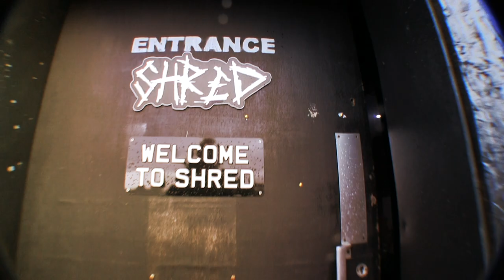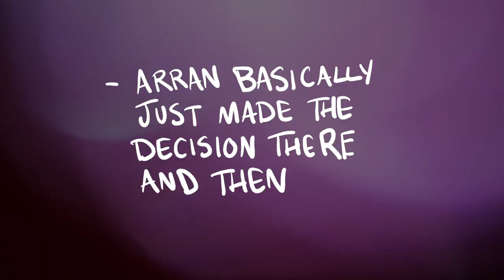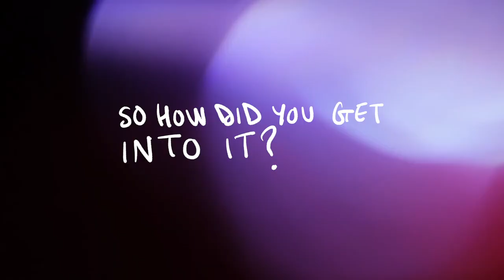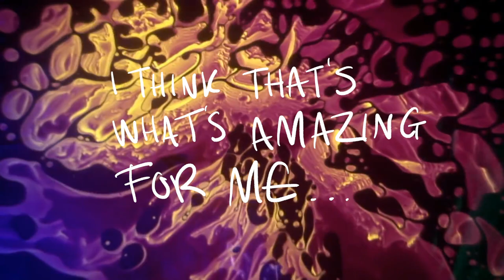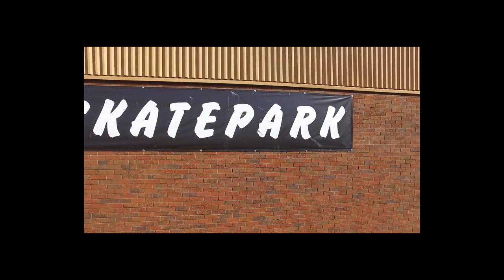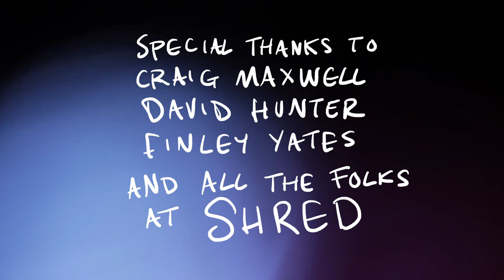One Day - Painting Jake Phelps at Shred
I love skateboarding. I'm just not very good at it. I wanted to try something a bit different with this video and its a combination of a podcast, a chat, painting, skating and just basically just spending a day with some of my friends messing about and making stuff which is the reason I got into skateboarding in the first place.

Jake Phelps is a legend who is sadly no longer with us but his contribution to skateboarding and the culture that surrounds it is massive. I painted a portrait of the Phelper in Shred Skatepark where he can watch over all the newcomers and OG's!

for letting me use their music in this video.

Much love
T